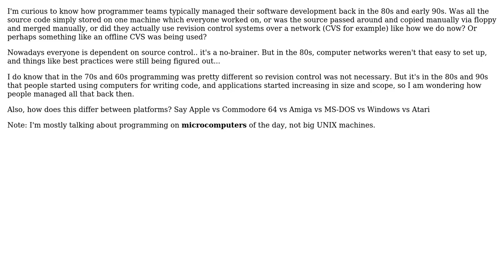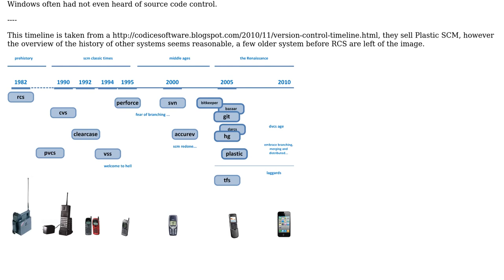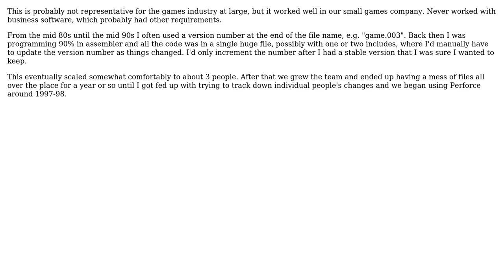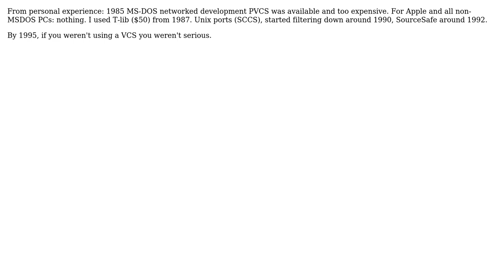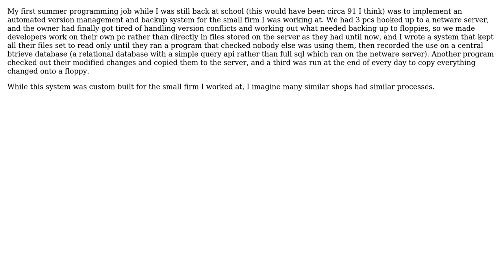Software Engineering: How did version control work on microcomputers of the day in the 80s and 90s?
With thanks & praise to God, and with thanks to the many people who have made this project possible! | Content (except music & images) licensed under CC BY-SA | Music | Images & others | With thanks to user Martin Maat user Jules user Ian user gnat user gnasher729 user david.pfx user axl user 9a3eedi and the Stack Exchange Network Trademarks are property of their respective owners. You are responsible for your own actions.